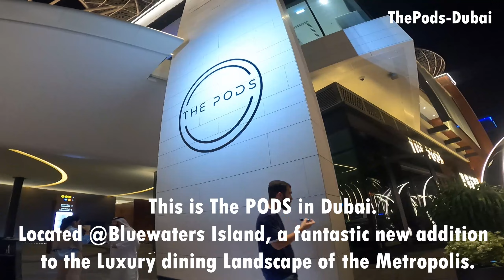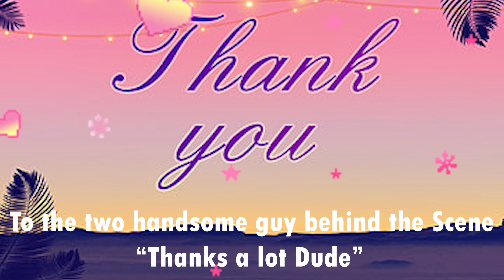THE PODS-DUBAI |Helen V tv |Shorts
Hey Guys, please watch my vlog and discover this amazing place in Dubai.
The PODS in Dubai is located @Bluewaters Island, a fantastic new addition to the Luxury dining Landscape of the Metropolis.